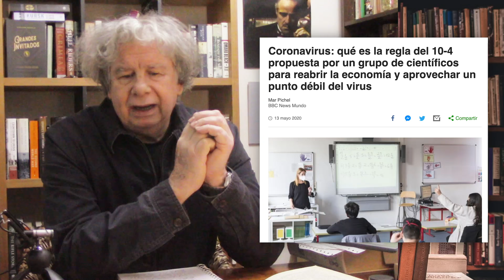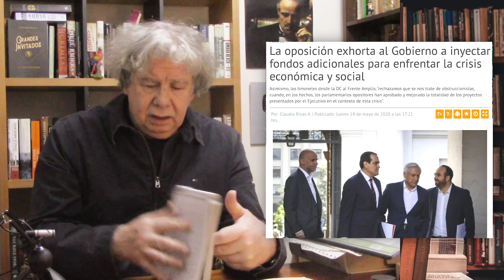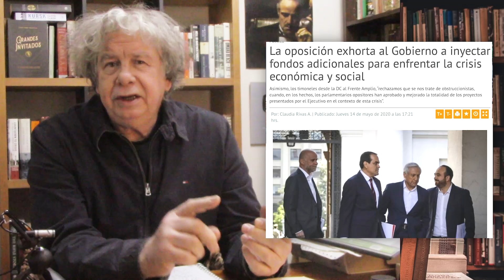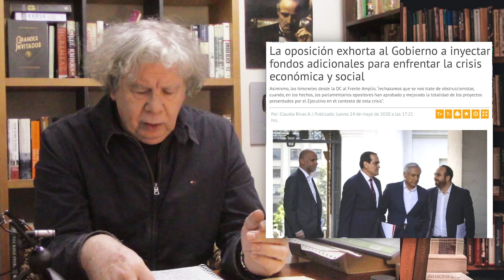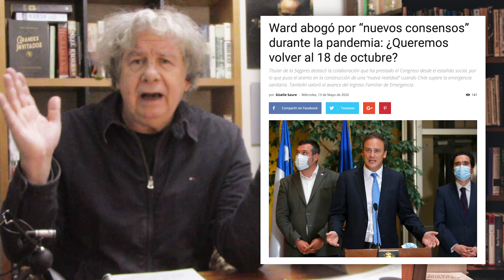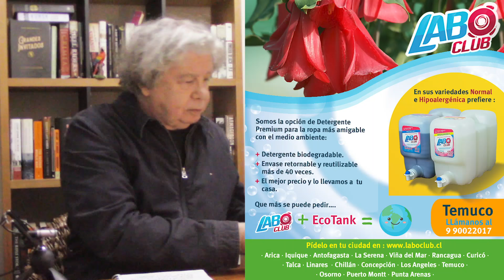La Solución: Más Plata! | E428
Hoy hablamos sobre las soluciones que plantea la izquierda para enfrentar el problema global. También sobre la gravedad de los actos no amistosos que siguen ocurriendo en La Araucanía y unos detalles sobre el asunto asiático.

AMAZON KINDLE